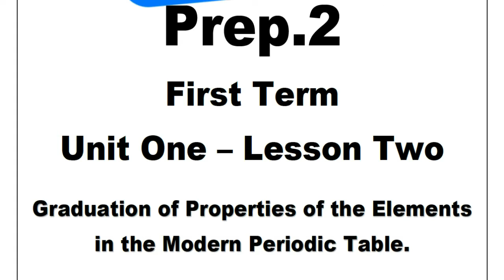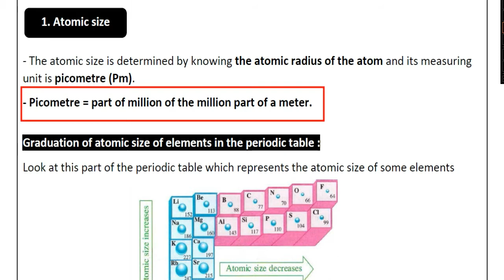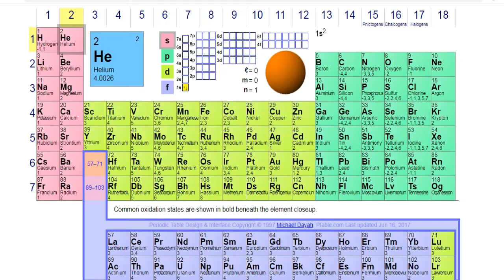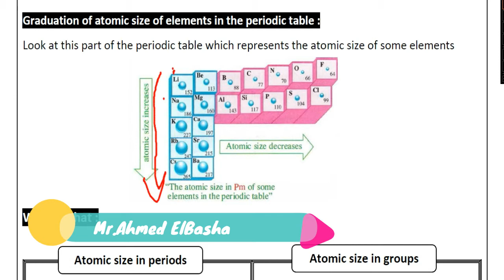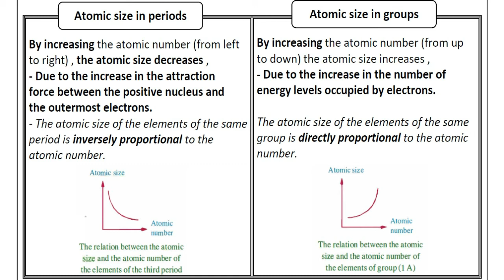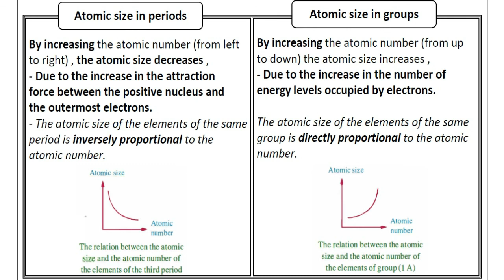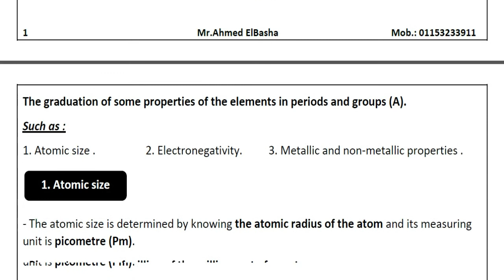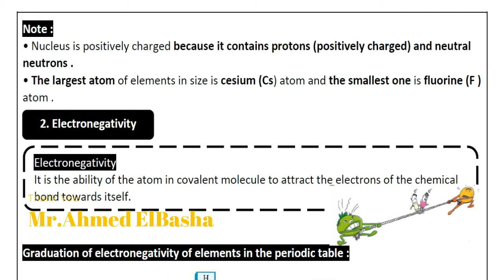Science | Prep.2 | Graduation of Prop. in Modern Periodic Table | Part (1-4) | Unit (1) | Lesson (2)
ساينس الصف الثاني الاعدادي - الفصل الدراسي الاول
ساينس تانية اعدادي - ترم اول

In This part we will study :
The graduation of some properties of the elements in periods and groups (A).
Such as :
1. Atomic size .   2. Electronegativity.  3. Metallic and non-metallic properties .
1. Atomic size
- The atomic size is determined by knowing the atomic radius of the atom and its measuring unit is picometre (Pm).
- Picometre = part of million of the million part of a meter.
Graduation of atomic size of elements in the periodic table :
Atomic size in periods
Atomic size in groups
Note :
• Nucleus is positively charged because it contains protons (positively charged) and neutral neutrons .
• The largest atom of elements in size is cesium (Cs) atom and the smallest one is fluorine (F ) atom .